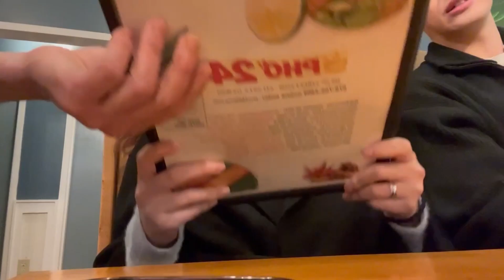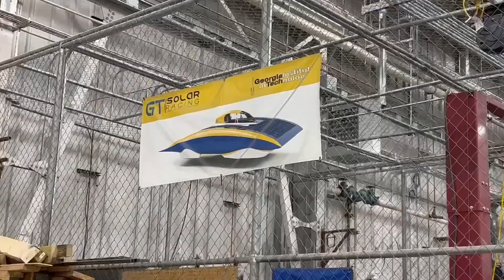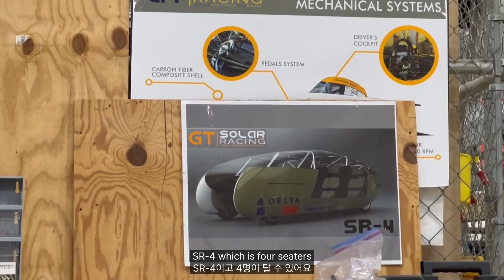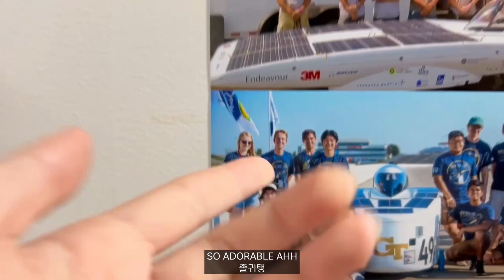Georgia Tech Cars & Robotics Clubs Tour 🏎️ (ft. Solar Racing president & my roommate Ariana)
Tour of GT Automobile & Robotics Club full of detail 🏎️ 🐝
Deeply appreciate Ariana for letting us the exclusive access haha :D